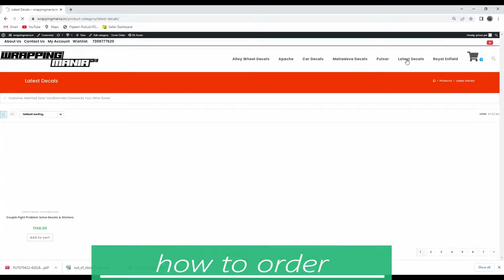Best 6 Decals For Increase Bike Details || Small Modification || (Part 1)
About this item
1. Premium Quality Sticker
2. Premium Vinyl
3. Easy To Install
4.Use detergent to clean and dry the surface of the target before you stick it.
5.Self-Adhesive And Removable

1. Couple fight problem solve decals & stickers

2. Don't Touch My Dad Car
Comingsoon.

3. In Speed We Trust Decal

4. Gas, Grass or Ass no body rides for free

5. Louder Than Your Girls Friend Last Night Decal

6. No guts No glory No legend No story